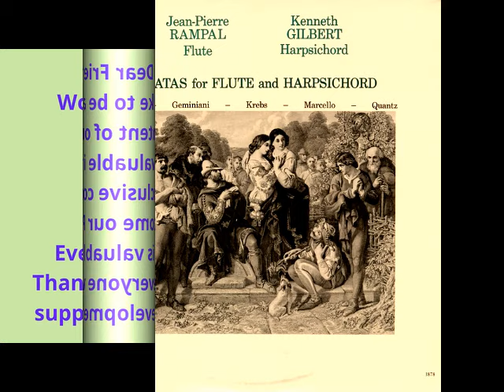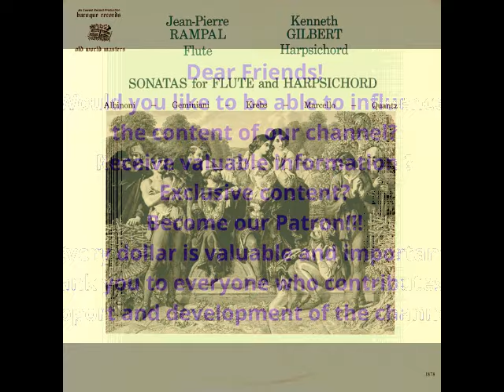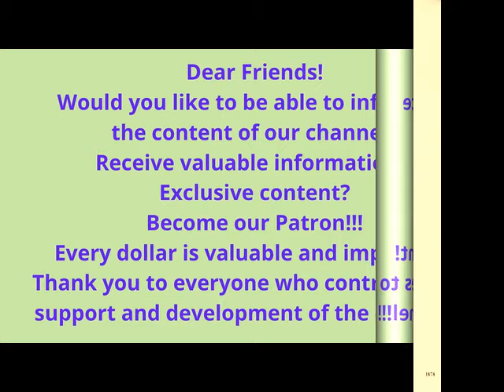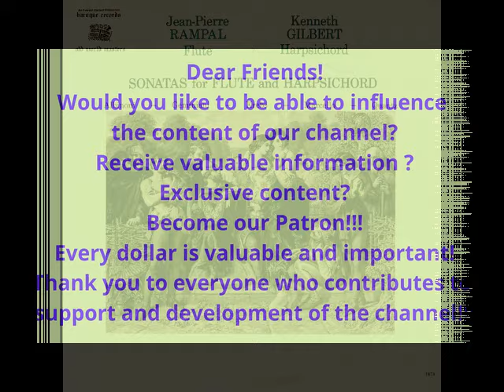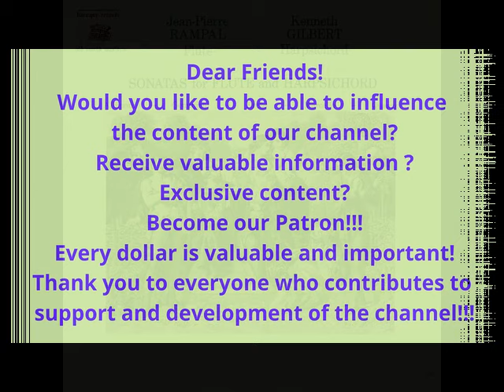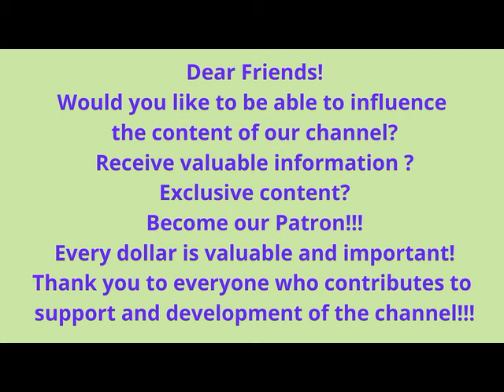Sonatas for Flute and Harpsichord by Jean-Pierre Rampal; Kenneth Gilbert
California Gold Nutrition, CollagenUP, Hydrolyzed Marine Collagen Peptides with Hyaluronic Acid and Vitamin C, Unflavored, 16.37 oz (464 g)

California Gold Nutrition® CollagenUP, 16.37 oz (464 g) contains ingredients to help support healthy hair, skin, nails, joints, and bones.*
The unflavored powder can be quickly added to your favorite drink, providing a convenient way to add collagen to your diet.
Strong bones, healthy joints,
supple cartilage!
Support for bones, cartilage and joints!
Inflammation is the root of most diseases, ailments and discomfort.
Protect your body from the wear and tear of everyday life by incorporating supplements,
specifically designed for bone, cartilage and joint health.
Sonatas for Flute and Harpsichord
by Jean-Pierre Rampal; Kenneth Gilbert
Baroque Records (BU 1878)

Topics Classical
Language English; Italian
00:15   1. Sonata In G Major - Cantabile
02:47   2. Sonata In G Major - Allegro Con Molto
05:09   3. Sonata In G Major - Siciliano
07:31   4. Sonata In G Major - Menuett I & Menuett II
10:18   5. Sonata In G Major - Polonaise
11:56   6. Sonata In G Major - Finale Allabreve
14:07   7. Sonata In D Major - Adagio
15:52   8. Sonata In D Major - Allegro
17:17   9. Sonata In D Major - Adagio-Menuet
20:58   10. Sonata In B Minor - Adagio
23:12   11. Sonata In B Minor - Allegro
25:11   12. Sonata In B Minor - Largo-Allegro
27:30   13. Sonata In D Major - Adagio
29:17   14. Sonata In D Major - Allegro
30:58   15. Sonata In D Major - Largo
32:55   16. Sonata In D Major - Vivace
34:30   17. Sonata In A Minor - Grave Adagio
37:06   18. Sonata In A Minor - Allegro
38:52   19. Sonata In A Minor - Adagio-Allegro
Additional materials for this vinyl.
Access Free! ❤️❤️❤️
The Baroque Harp by Elena Polonska;
Roger Cotte; Guy Durand
Access Free! ❤️❤️❤️
The Baroque And Classical Trumpet • Die Barocke Und Klassische Trompete
by Various Disk 1
Turnabout (TV 34295-99)
Sonatas And Fantasies For Flute
by Jean-Pierre Rampal
MUSICA BAROCCA (1 di 5)
🎼 JOHANN SEBASTIAN BACH
🎼 ANTONIO VIVALDI
🎼 TOMASO ALBINONI
🎼 MARC-ANTOINE CHARPENTIER
🎼 ARCANGELO CORELLI
🎼 G. FRESCOBALDI
🎼 A. SCARLATTI
🎼 G. P. TELEMANN
🎼 J. B. LULLY
🎼 G. B. PERGOLESI
🎼 H. PURCELL
Access Free! ❤️❤️❤️
Text from the cover: